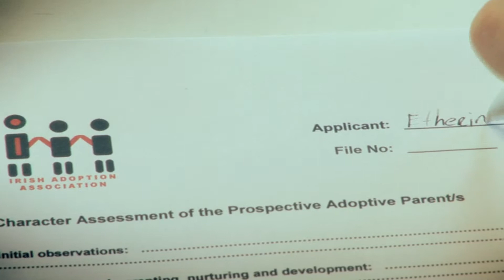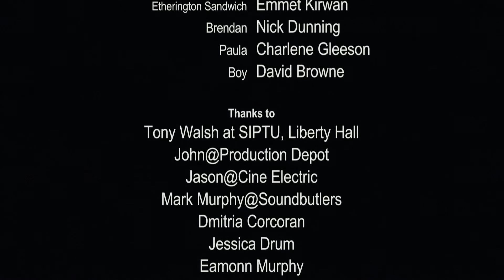Nerves of Steal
Directed by Denis Fitzpatrick